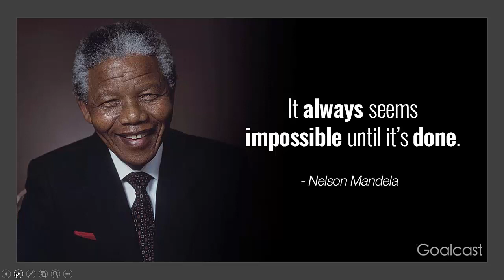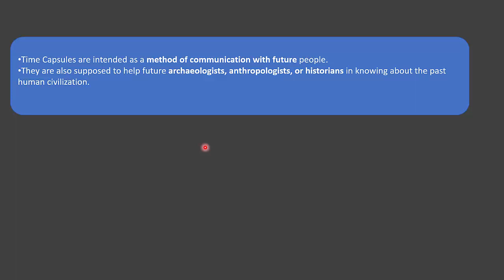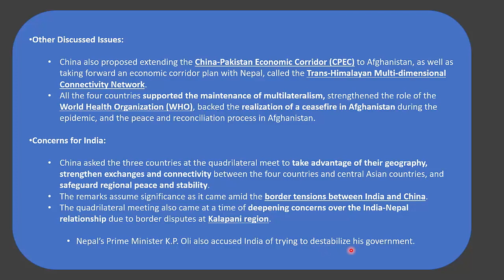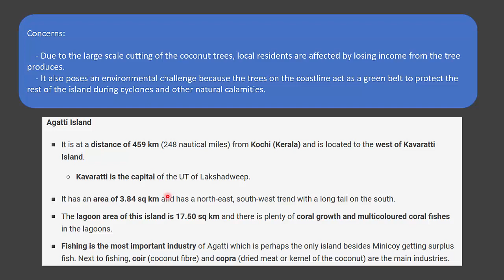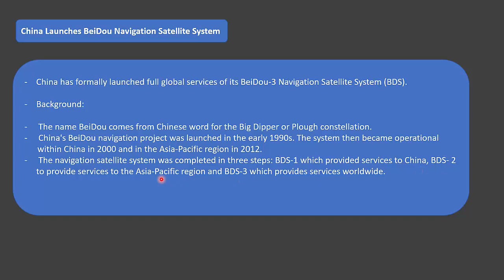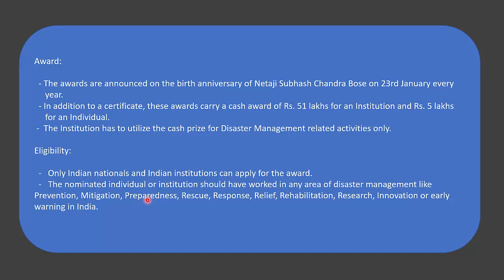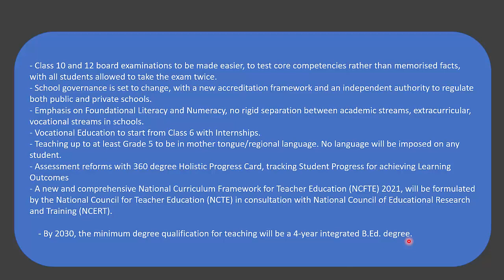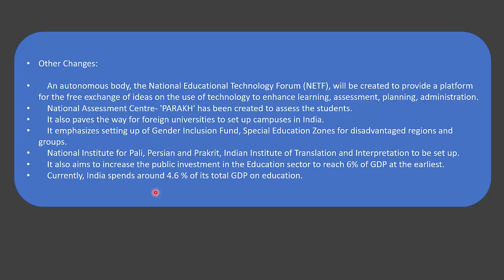ENGLISH CA PART 19